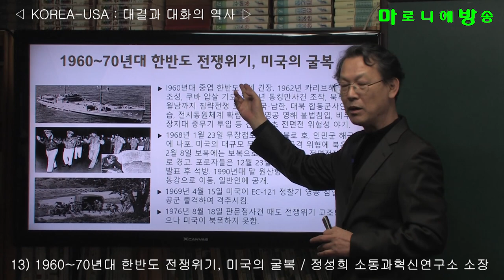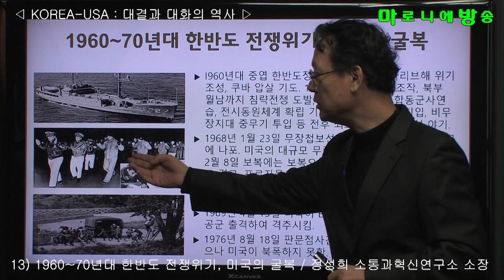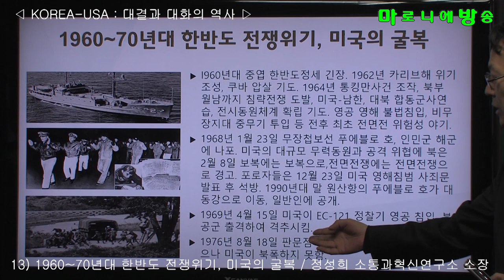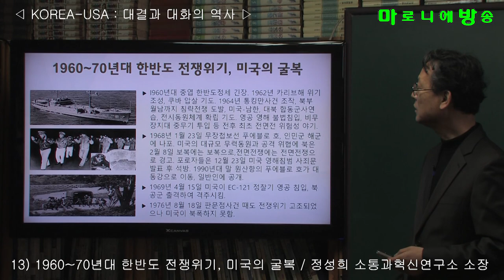[소통과혁신] 13) 1960~70년대 한반도 전쟁위기, 미국의 굴복 / 한반도-미국 : 대결과 대화의 역사-정성희 소통과혁신연구소 소장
I960년대 중엽 한반도정세 긴장. 1962년 카리브해 위기 조성, 쿠바 압살 기도. 1964년 통킹만사건 조작, 북부 월남까지 침략전쟁 도발, 미국-남한, 대북 합동군사연습, 전시동원체계 확립 기도. 영공 영해 불법침입, 비무장지대 중무기 투입 등 전후 최초 전면전 위험성 야기.
1968년 1월 23일 무장첩보선 푸에블로 호, 인민군 해군에 나포. 미국의 대규모 무력동원과 공격 위협에 북은 2월 8일 보복에는 보복으로,전면전쟁에는 전면전쟁으로 경고. 포로자들은 12월 23일 미국 영해침범 사죄문 발표 후 석방. 1990년대 말 원산항의 푸에블로 호가 대동강으로 이동, 일반인에 공개.
1969년 4월 15일 미국이 EC-121 정찰기 영공 침입, 북 공군 출격하여 격추시킴.
1976년 8월 18일 판문점사건 때도 전쟁위기 고조되었으나 미국이 북폭하지 못함.